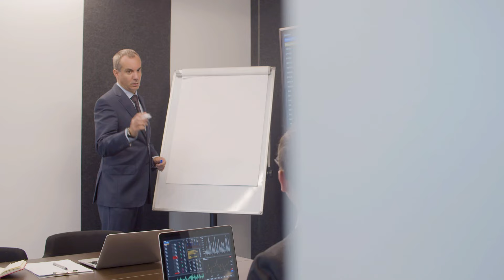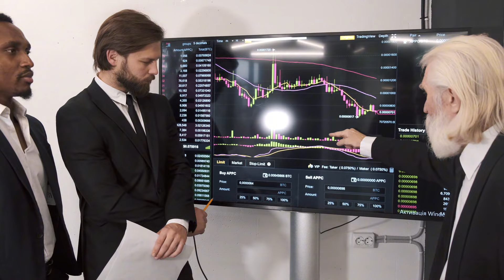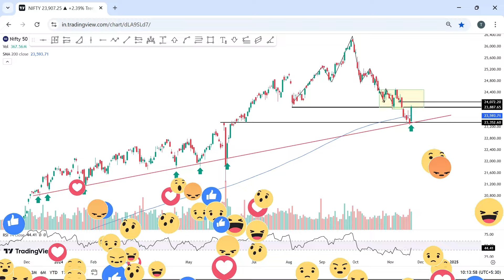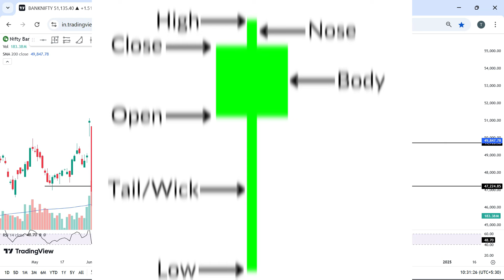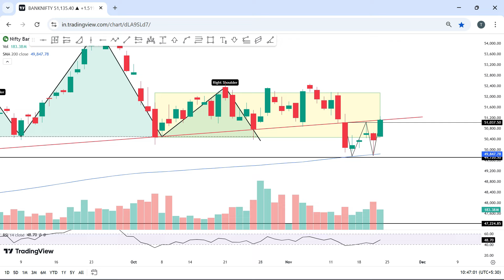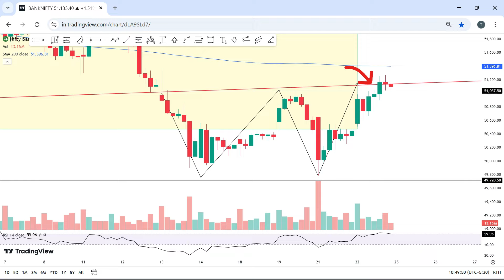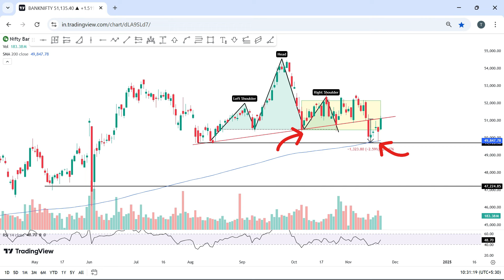WARNING! Don't Trade Nifty and Bank Nifty Without This Trendline Knowledge!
Learn the master trendline secrets to boost your trading profits in Nifty and Bank Nifty markets! In this video, we'll reveal the hidden strategies that can help you identify and ride the trend with confidence. Whether you're a beginner or an experienced trader, this video is a must-watch for anyone looking to improve their trendline analysis skills. Discover the secrets to drawing accurate trendlines, identifying trend reversals, and maximizing your trading gains. So, what are you waiting for? Watch now and take your trading to the next level!